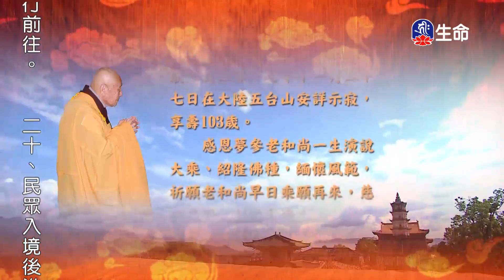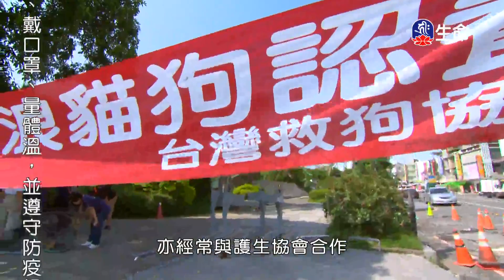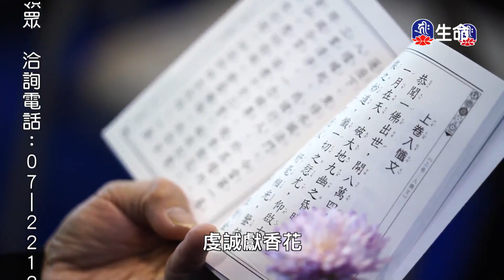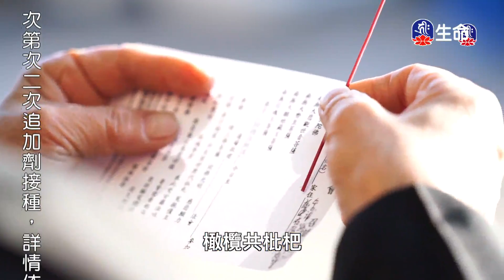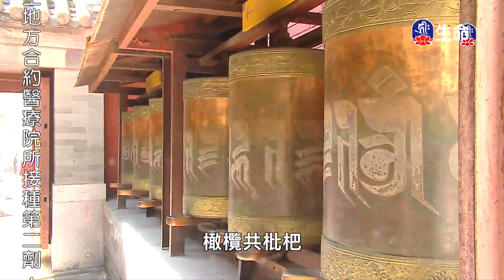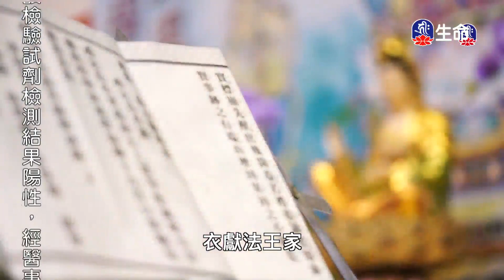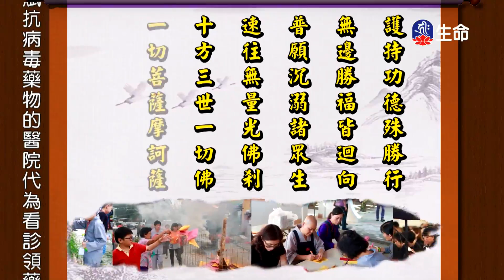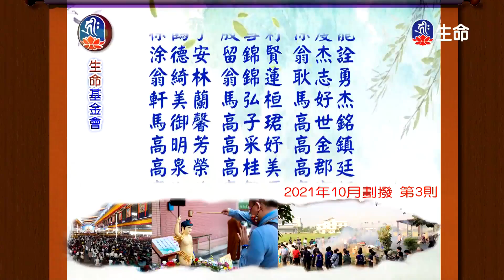華嚴經-兜率宮中偈讚品(4)夢參老和尚-2_長老法語_(lifetv_20220727_13：30)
長老法語_華嚴經-兜率宮中偈讚品(4)夢參老和尚。